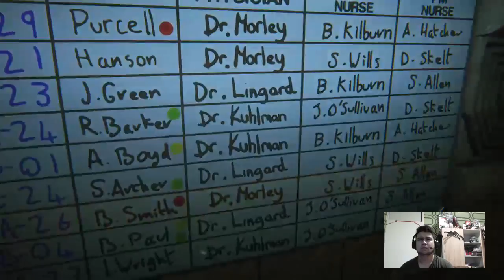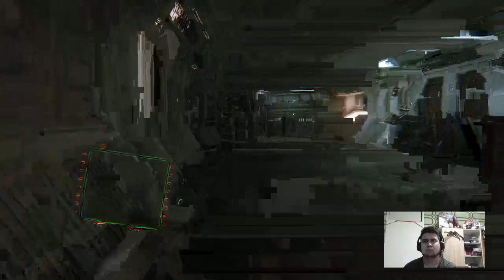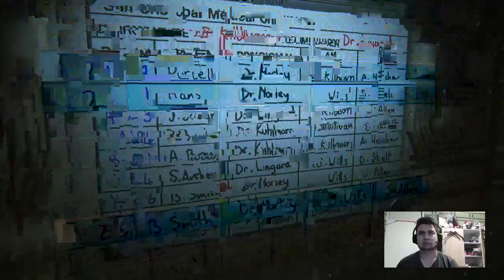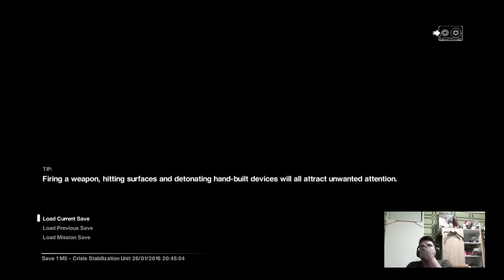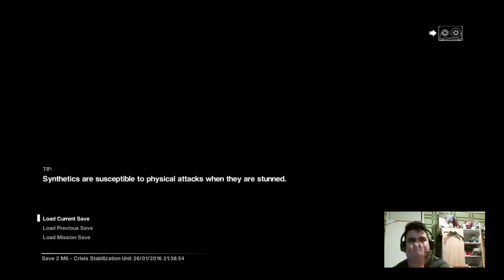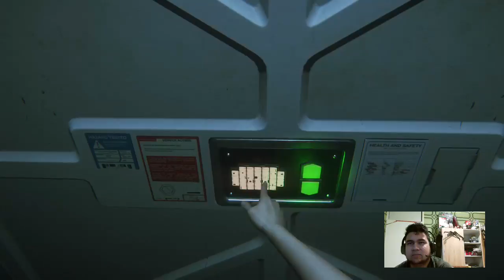(Part 4) Alien: Isolation - Nightmare Difficulty (Head Tracking & Noise Detection)